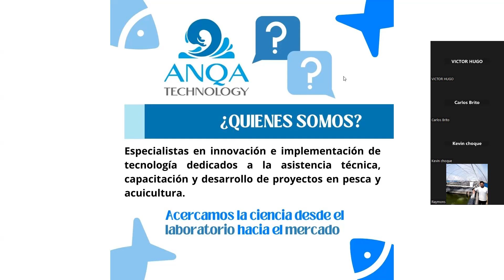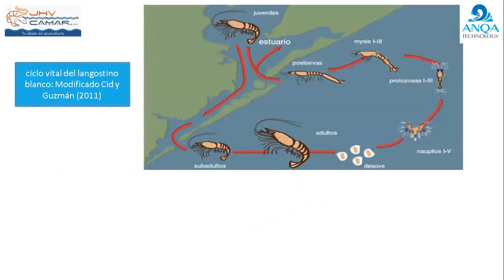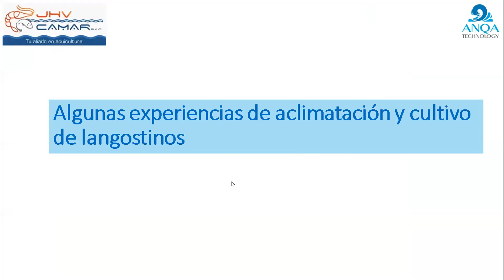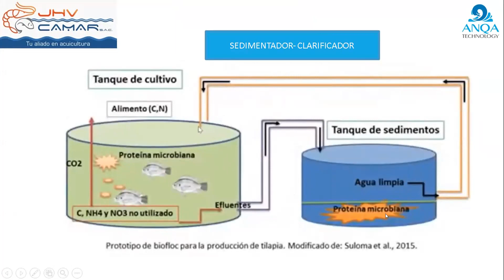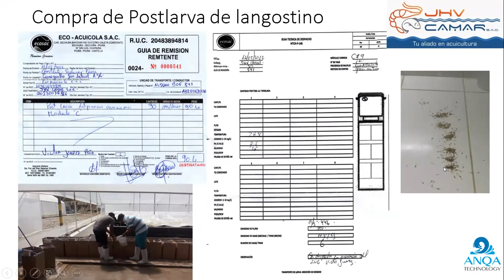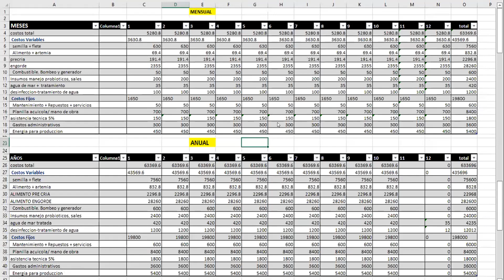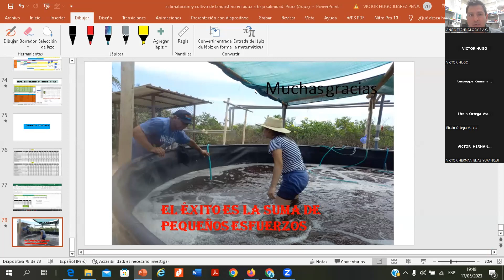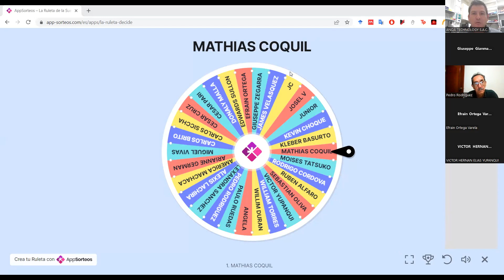Anqa Conferencias - Aclimatación y cultivo de langostino blanco a baja salinidad en la Región Piura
🌊ANQA CONFERENCIA GRATUITA🌊
🐟“Aclimatación y cultivo de langostino blanco a baja salinidad en la Región Piura”
🧑🏻‍Presenta: Víctor Juárez Peña
🗓️Fecha: Miércoles 17 de mayo 2023
⏰Hora: 18:00hr (Perú, Colombia, Ecuador) GMT-5